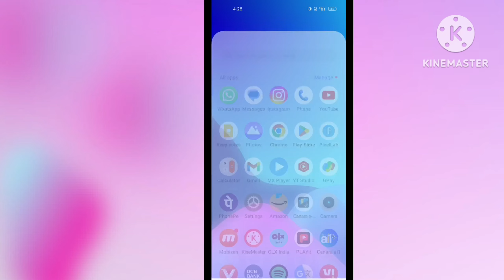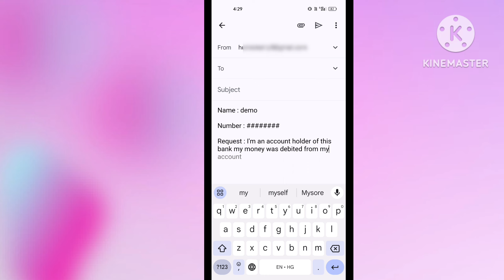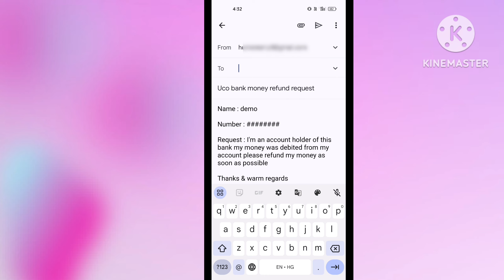uco bank me paise kat jaye to kya kare | uco bank money debited but not received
00:00 uco bank me paise kat jaye to kya kare
00:30 uco bank transaction failed
01:30 uco bank money debited but not received
02:00 uco bank money debited

in this video I'm talking about uco bank me paise kat jaye to kya kare